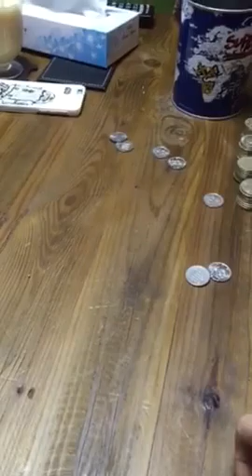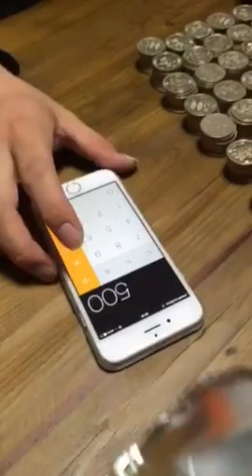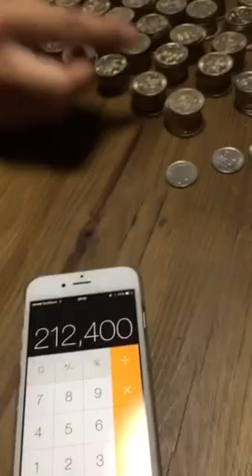500円玉貯金箱、開けたった〜‼️DJshota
6年で貯めた貯金箱、いったいいくら入ってるのかなぁ〜？？？？